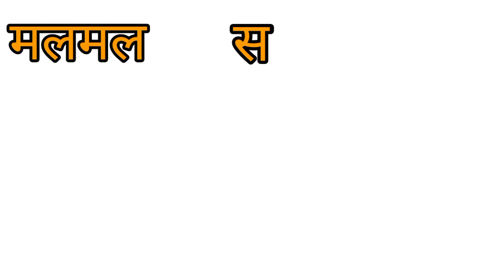बिना मात्रा के चार अक्षर वाले शब्द | four letter word Hindi | अमात्रिक शब्द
आज हम बच्चे इस वीडियो के माध्यम से आप सभी को चार अक्षर वाले बिना मात्रा के शब्द को पढ़ने का अभ्यास कराएंगे इस वीडियो के माध्यम से बच्चे बहुत आसानी से चार अक्षरों वाले शब्दों को पढ़ सकते हैं याद कर सकते हैं और पहचान सकते इस वीडियो में अमात्रिक शब्द यानी बिना मात्रा वाले शब्दों को दर्शाया गया है यह वीडियो बच्चों के लिए बहुत
अमात्रिक शब्द, चार अक्षरों वाले शब्द, बिना मात्रा वाले, बिना मात्रा वाले चार अक्षर के शब्द इन सभी को इस वीडियो दर्शाया गया है ताकि इस वीडियो के माध्यम से बच्चे बहुत आसानी से चार अक्षर वाले शब्द को पढ़ने का अभ्यास कर सकते हैं जो कि बिना मात्रा वाले शब्द होते हैं इन्हें हम अमात्रिक शब्द भी कहते हैं

this video included the four letter word in Hindi that mean a matrik world ine Hindi this video is important for the children to learn the four letter word or a matrik shabd in Hindi